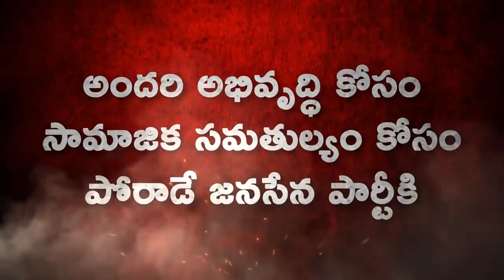JanaSena Chief Pawan Kalyan visit to Roopanthara Devalayam, Bhimavaram | JanaSena Porata Yatra